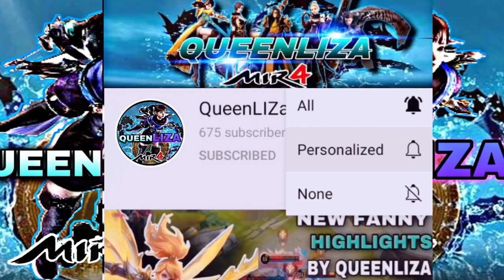MIR4-DTM TTSSLOVE SUPER TANKY | SA 11 VALLEY WARS | DTM VS SD ALLIANCE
Do you want to buy gold safely? Contact Drusk.Gold on Discord.
For more details need to enter discord channel!

Mir4 PHalliance
Mir4clips
Mir4
Mir4 highlights
NFT
NFT GAME